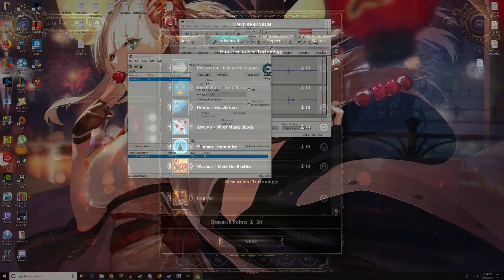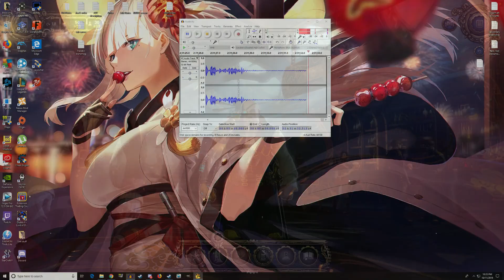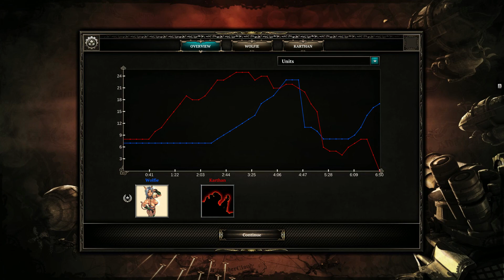Evolution of the Dragon - Divinity Dragon Commander P.5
Evolution, Sensational press, and Euthanasia good thing I'm miles away from getting an adsense lol